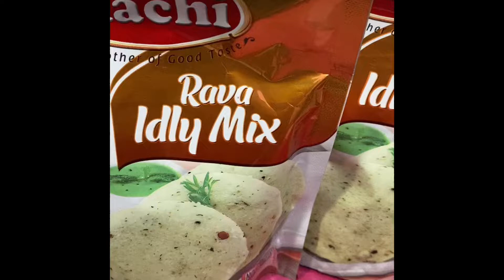சூடான🔥🔥 ரவா இட்லி instant Rava Idly ravaidli by achi rava idly mix